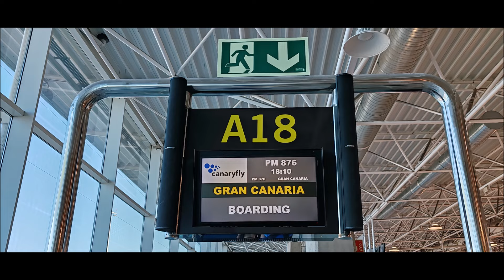Canaryfly flight PM876 from Fuerteventura (FUE/GCTV) to Gran Canaria (LPA/GCLP)